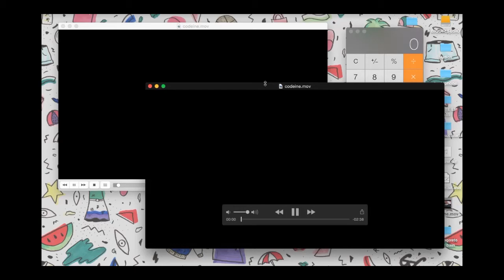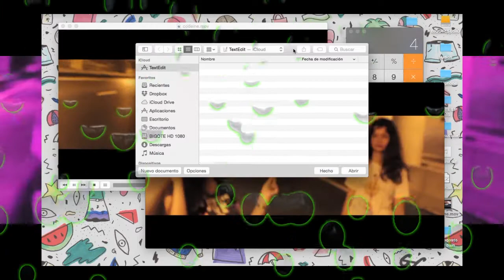SLIM KAWASAKI ටᆼට codeine & sprite ✧ ✰ (BIGOTE REMIX)